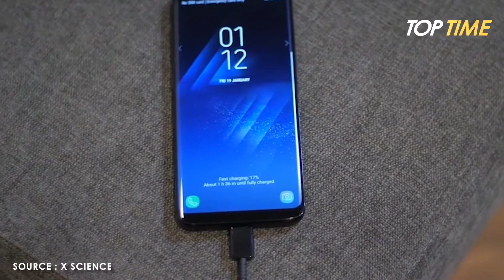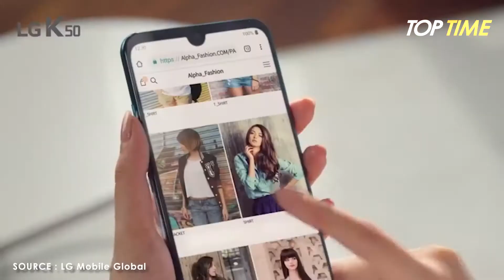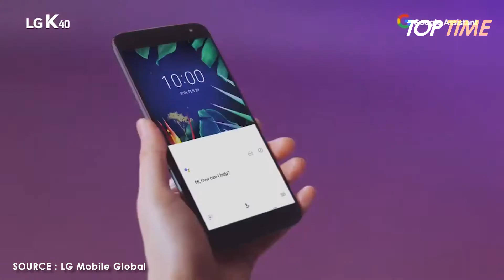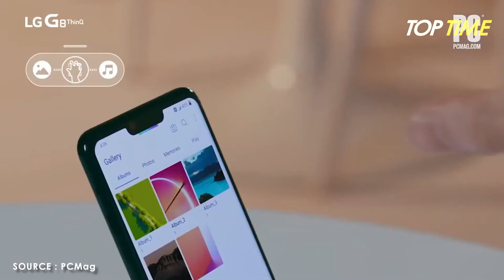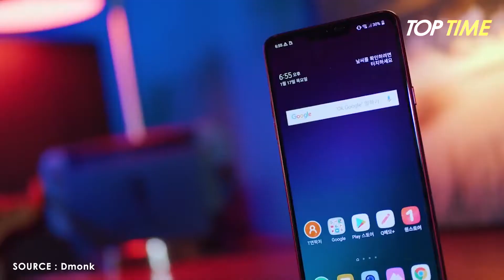7 ponsel tahan banting terbaru di jamin awet meski jatuh berkali kali